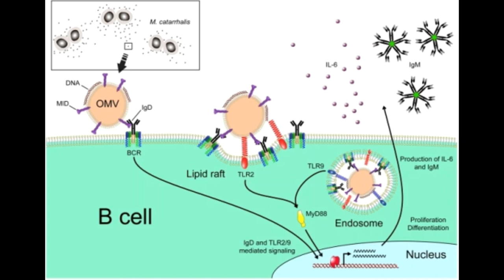981.59 Hz : Branhamella Neisseria Catarrhalis HC (RIFE Healing Frequency)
Donate | Vangelder Frequencies & Tone Generator for all of your devices - $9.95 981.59 Hz : Branhamella Neisseria Catarrhalis HC (RIFE Healing Frequency)
Source: The Consolidated Annotated Frequency List (CAFL) . . . .